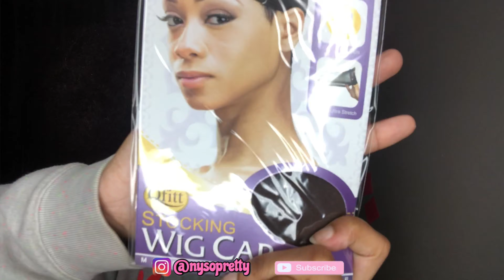How to : Side Part Push Back Quick Weave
In this video I will be showing you guys how to do a Side Part Push Back Quick weave !!

* Business instagram @nysbarbiecollection 🛍